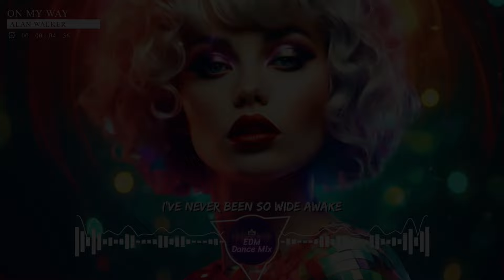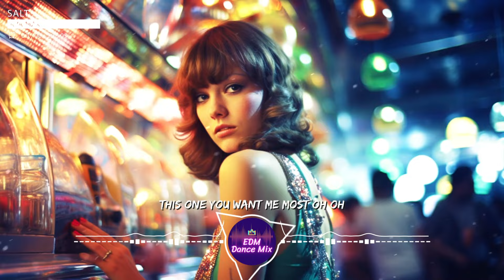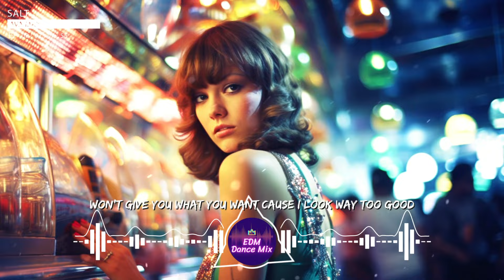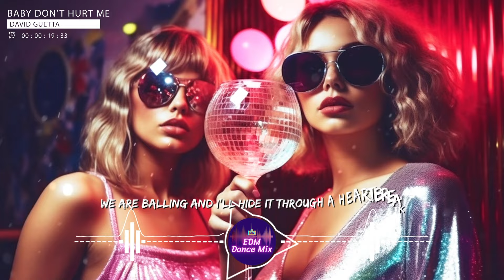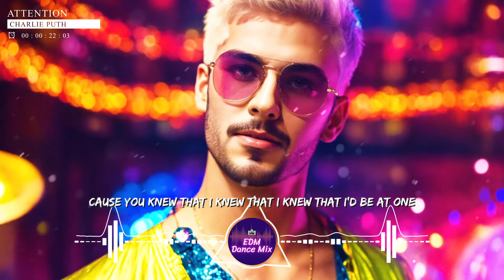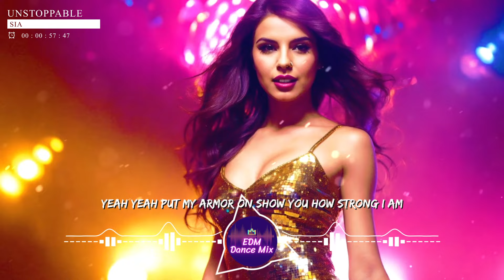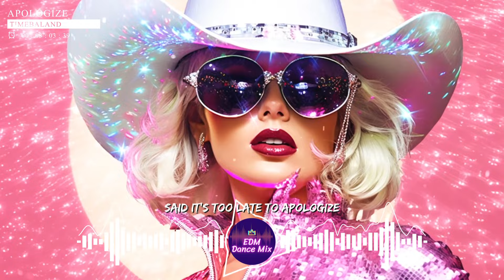ALAN WALKER, DAVID GUETTA, MARSHMELLO, RIHANNA ️🎤 EuroDance Mix Songs 2024 ️🎊 EDM Dance Mix 2024 💃️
Welcome to EDM Dance Mix 🌟 - Your Ultimate Destination for Electrifying Beats! Immerse yourself in the pulsating rhythms of electronic dance music, carefully curated to elevate your spirits and ignite the dance floor within you! 🔥
[00:00:00] - On My Way
[00:03:24] - Lean On
[00:07:20] - Dusk Till Dawn
[00:11:05] - Let Me Down Slowly
[00:15:40] - Reality
[00:19:10] - So Far Away
[00:20:26] - Lean On
[00:23:10] - Miracle
[00:26:36] - This Is What You Came For
[00:30:20] - Zombie
[00:33:43] - Flower
[00:36:43] - Salt
[00:40:05] - Baby Don’t Hurt Me
[00:43:12] - Faded
[00:47:14] - Takeaway
[00:50:32] - The Spectre
[00:53:58] - All Around The World
[00:57:00] - Attention
[01:00:41] - Unstoppable
[01:04:05] - On The Floor
[01:07:35] - That Girl
[01:10:46] - Calm Down
[01:14:18] - Apologize
[01:18:32] - Demons
[01:14:18] - Apologize
[01:22:23] - Way Back Home